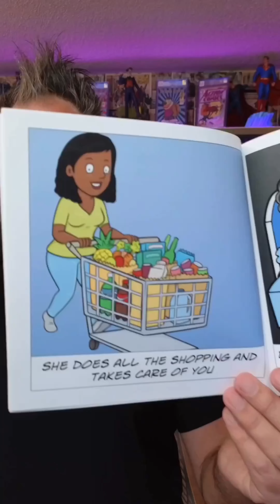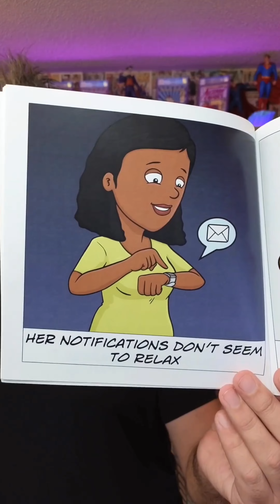Children's books on Amazon funny comedy #2023